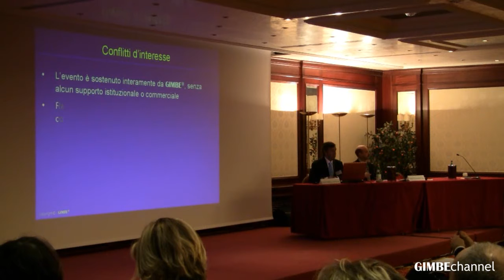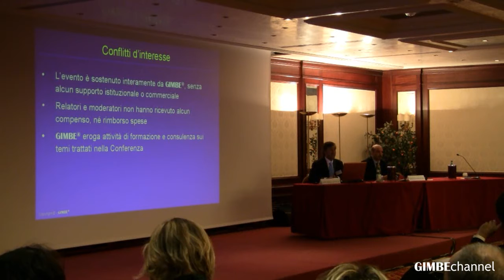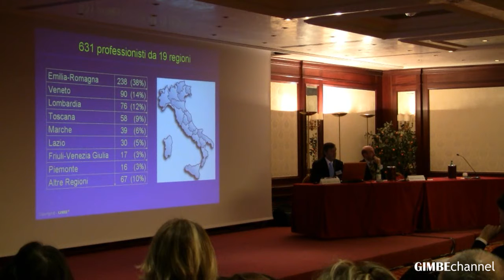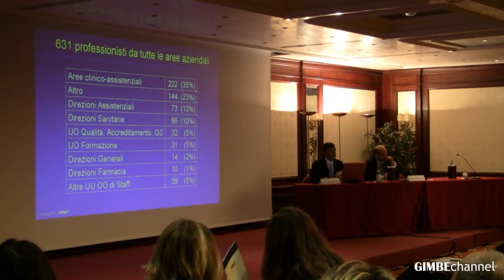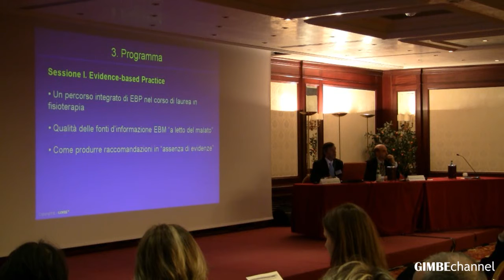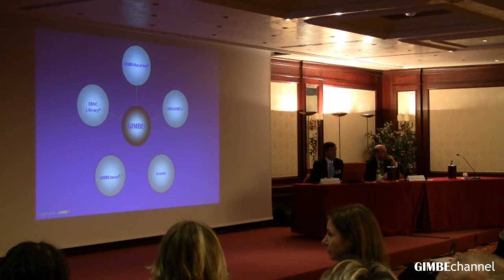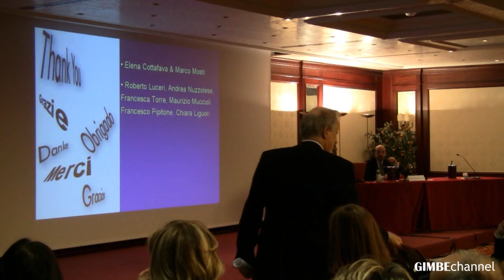Cartabellotta - Welcome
Discorso di apertura